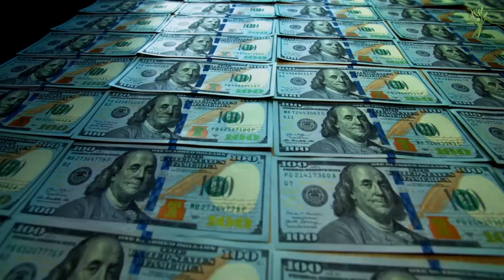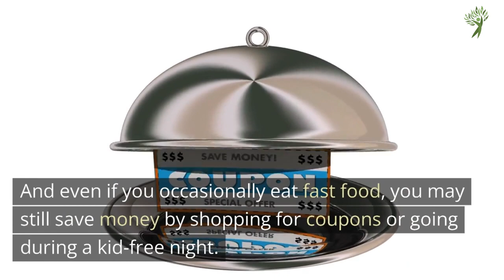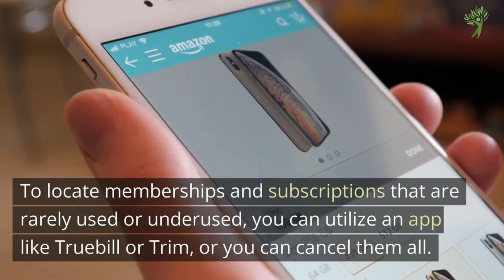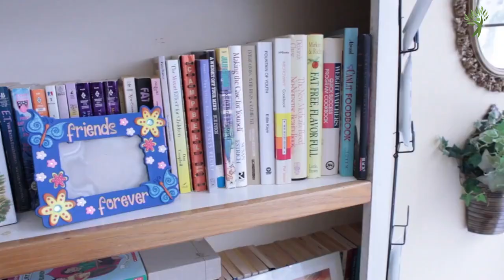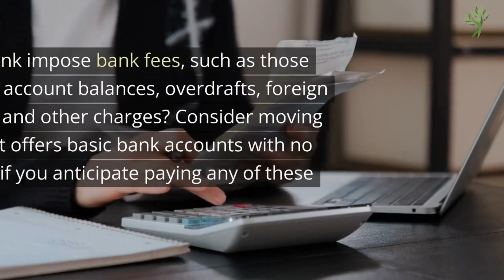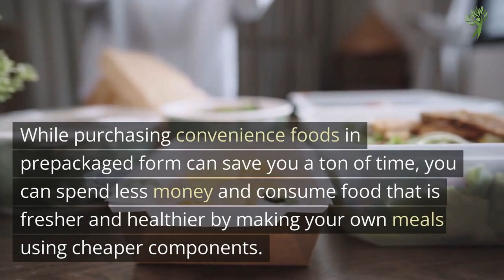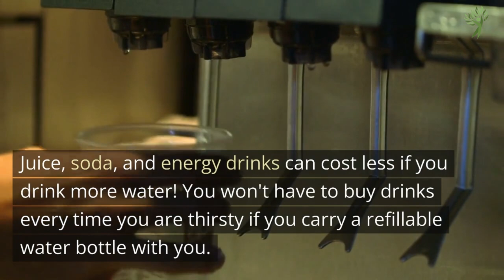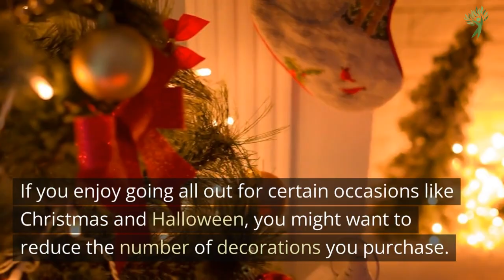20 Things I Stopped Buying to Save More Money | Financial Minimalism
Are you tired of constantly overspending on things you don't really need? Do you want to save more money for the things that truly matter to you? Well, look no further, because in this video, we're going to be sharing 20 things you should stop buying to save money!

We all have our guilty pleasures and bad spending habits, but it's important to identify them in order to cut them out and start saving more money. From daily coffee runs to impulse online shopping, we'll be covering a wide range of items and habits that can really add up in the long run.

KEY MOMENTS
0:00 Intro
0:42 Bottled Water
1:07 Fast Food
1:58 Sale Items You Don’t Need
2:28 Gym Membership or Subscription
3:10 Cable TV Subscription
3:49 New Cell Phones
4:18 Paper Towels
4:48 New Books or Magazines
5:16 Haircuts at Salons
5:52 Big Name Brand Medicines
6:32 Bank Fees
6:56 Prepackaged Food or Goods
7:30 Takeout Coffees
8:01 Branded Products
8:27 Alcohols and Cigarettes
8:47 Cute Clutter Items
9:26 Other Beverages
9:46 Occasion Clothes
10:21 Cleaning Supplies
10:43 Holiday Decorations
10:57 Outro

📌 Are you interested in starting or scaling a YouTube channel, without having to show your face or becoming a traditional YouTuber?

📌 Sign up for Project Serenity using my link and learn how to multiply your net worth!